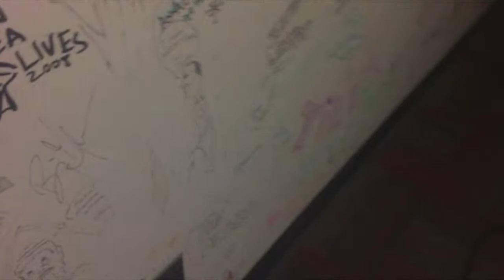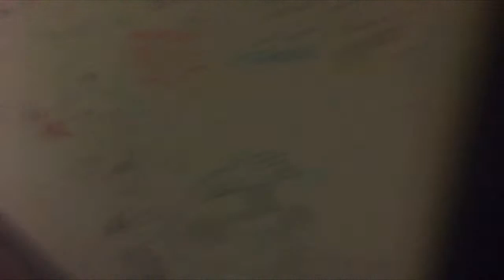Chuck van Zyl: Star's End Live to Air 08.07.22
Realized in the specific poetry of the Berlin-School concert expressions by Chuck van Zyl draw on a unique understanding of texture, atmosphere and scale. With its deep space gateways and brilliant sequencer breakdowns, from the heights of heedlessness, on down to its quietly consuming fields, his music invites wonder.

Chuck van Zyl performed a live-to-air concert during the 7 August 2022 broadcast of Star's End

The first several minutes of this stream included footage of Chuck van Zyl making final adjustments to his instruments, then handling the 2AM on-air announcements for Star's End, followed by the live set - which was meant to provide insight into various behind-the-scenes activities

The concert album "Chuck van Zyl: Live on Star's End 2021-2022" features the complete 8/7/22 on-air performance and more: